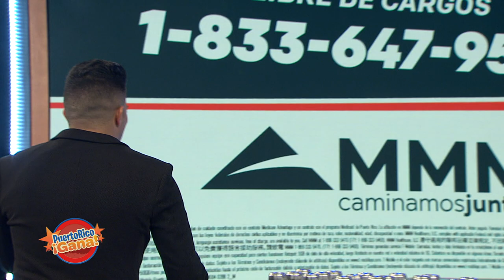Puerto Rico Gana - 09–25-2020- #5